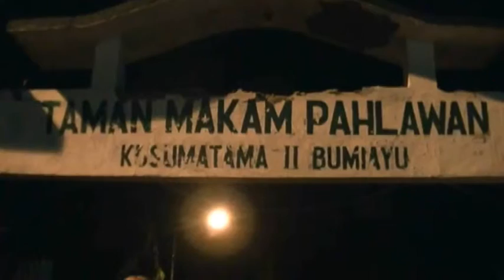TNI dan FKPPI Upacara Bersama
Kegiatan  HUT RI  2016